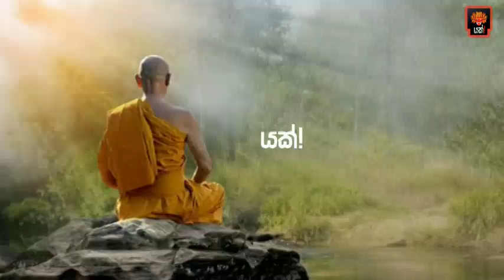දෙවියන් නිතර ව‍ඳින මහා ධර්මද්වීපය ලංකා භුමිය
දෙවියන් නිතර ව‍දින මහා ධර්මද්වීපය ලංකා භුමිය

Yakk! Production